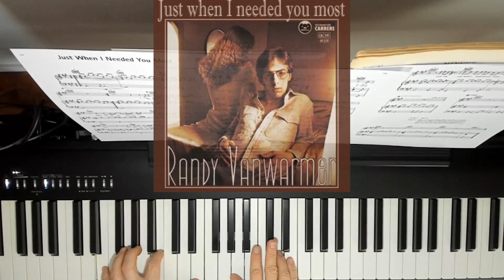Just When I Needed You Most - Randy Vanwarmer - Piano